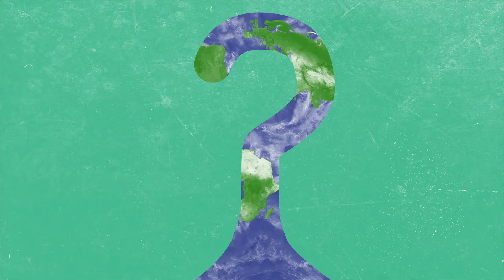Bianca Briscas | The secret to fighting fungal infection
Nearly 400 years ago, scientists made the groundbreaking discovery that fungi were all around us, on us, and inside us too. The development of germ theory – the understanding that microbes like bacteria, viruses, and fungi are responsible for infectious diseases – has since revolutionised almost every aspect of human behaviour. But when it comes to treating infections caused by fungi, we haven’t actually made a whole lot of progress. Even with the handful of anti-fungal drugs we have developed, nearly 50% of all people who develop a systemic fungal infection will die. So why is our current arsenal against fungal infection so limited? And how might we better arm ourselves in the war against fungus?

Bianca Briscas
Bianca Briscas is a PhD Candidate in the School of Biotechnology and Biomolecular Sciences, Faculty of Science at UNSW Sydney. She completed a Bachelor of Medical Science (Distinction) in 2020, and received First Class Honours in 2021. Her PhD research centres on the human microbiome, with a focus on exploring the complex interactions between bacteria and fungi, to inform novel approaches to managing infections caused by Candida albicans, an opportunistic fungal pathogen of humans.